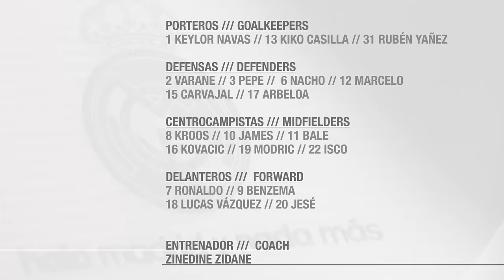Our 19-man squad to face Getafe